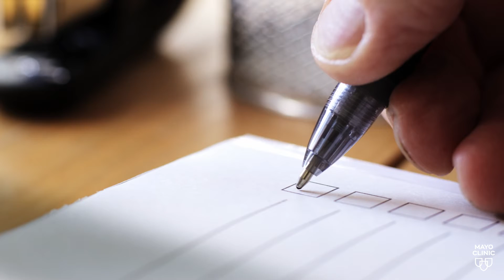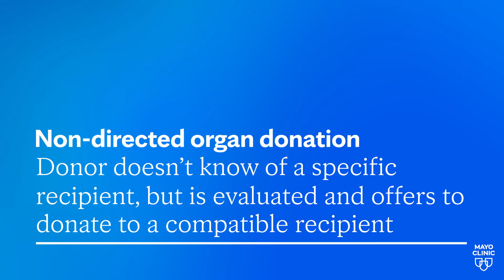Understanding Organ Donation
Being an organ, eye, and tissue donor is a generous decision that can be a lifesaver for up to 8 people and improve 75 more. If you've ever considered organ donation, but had concerns, learn more from  Julie K. Heimbach, M.D., transplant surgeon at Mayo Clinic in Rochester.

0:12 - Why is organ donation important?
0:28 - What types of organ donation are there?
0:34 - How do I sign up to be an organ donor?
0:50 - What is living donation?
2:00 - What if I have additional questions about living donation?